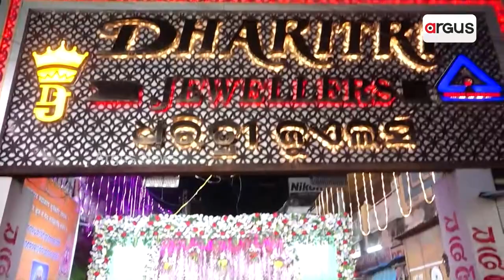Union Minister Dharmendra Pradhan Felicitated By Local People In Angul